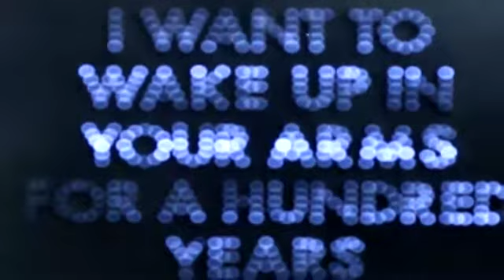Androgynous soul a film by Pedro Podesta for Each x Other